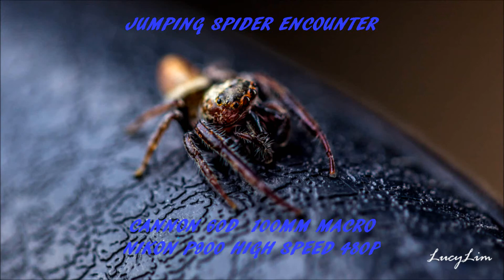Jumping spider with Lucy Lim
A neat little jumping spider living up to its name jumping on anything that gets close. High frame rate low resolution footage.